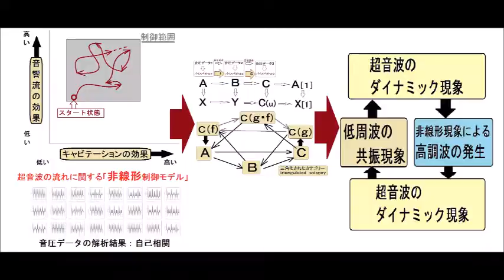ファインバブル（マイクロバブル）を利用した超音波洗浄システム